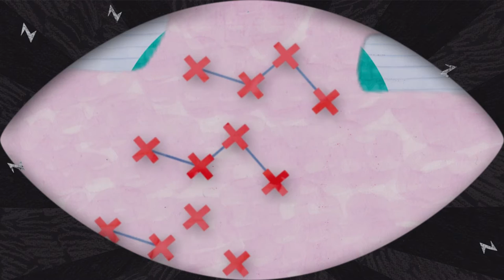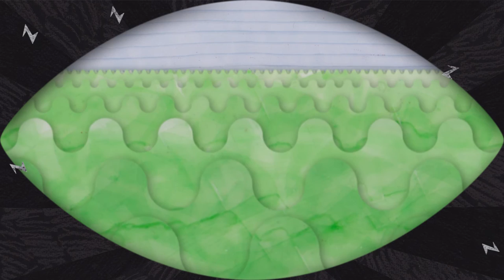Narcolepsy - Honor's Story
This animated short was kindly shared with us recently, and we are pleased to be able to show it to you here.

From the creator:
"The film is about my younger sister, Honor. She is from Harrogate, North Yorkshire. She is 18 and just finished her a-levels. She developed narcolepsy when she was 13.

My name is Melissa. I have just graduated from the BA Graphic Design course at Camberwell College of Arts in London. I made the short film for my final project, with the aim of raising awareness of Narcolepsy.

I did an interview with Honor as well as with her friends and family, which informed the script. I then asked Honor to read the script for the film's voiceover. Honor talks about her everyday struggles with Narcolepsy and the lengthy process of being diagnosed."

We hope you enjoy the animation, and of course we would like to thank both Honor and Melissa Keen.